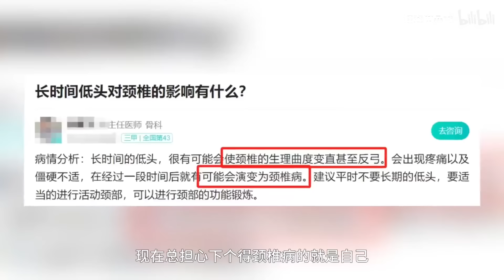英雄无敌exp新升级测评城堡地狱篇【双方各自稳定发挥】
哈喽 大家好
我是爱玩魔兽的狂奔魔暴龙
有趣的小测试
过硬的游戏技术
超前的版本测试
你还在等什么